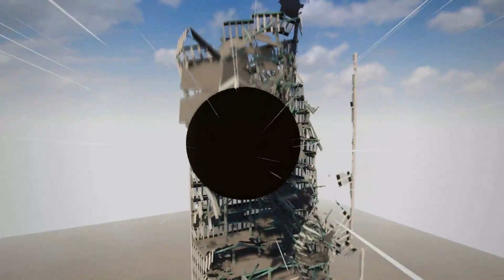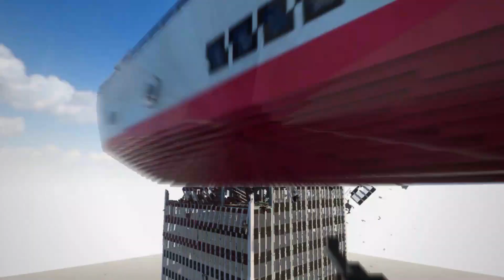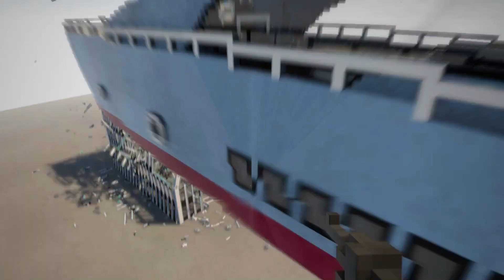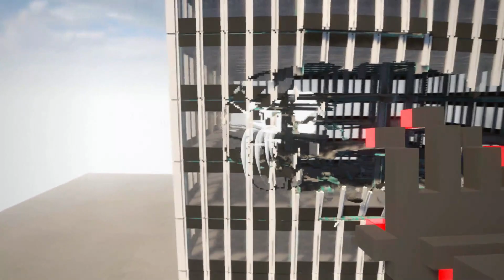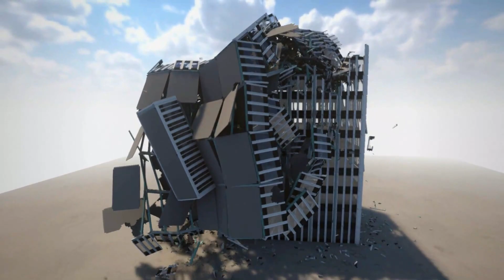Realistic Dynamic Building Destruction #4 | Teardown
Destroying a dynamic building in Teardown!

Mod Names:
 - Old Dynamic Office Building
 - Asteroid Strike
 - Lightning Ball
 - Belgorn Minigun
 - Cinematic Bombs
 - Nuclear Strike
 - Aircraft Spawner
 - Omega Holes
 - Object Gun

WHY IS MY GAME SO SMOOTH?:
No my pc is not from Nasa, I'm using a built in screen recorder mod made by the developers of Teardown, the mod takes a screenshot every frame that can later be compiled into a smooth 60fps video that is enjoyable to view for YouTube. The game is actually running quite slow sometimes reaching 3fps or even 1fps during intense scenes such as plane crashes. Even though my videos are only a few minutes long they can take hours to make.